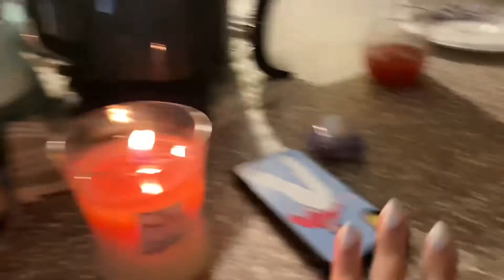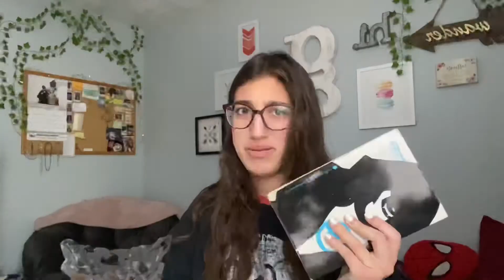I’m an awkward vlogger | vlog diary 3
*I do not own or claim any music & effects used in this video*

🪴Quote for the day:
“Every single day is a new chance to try again.”